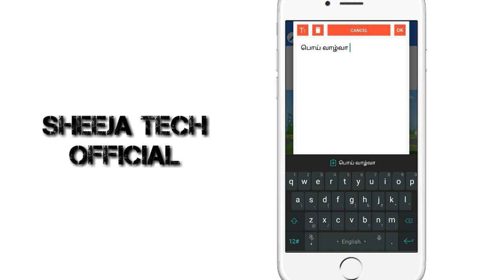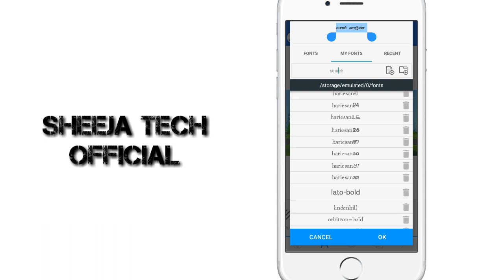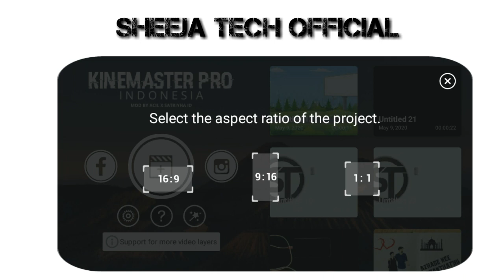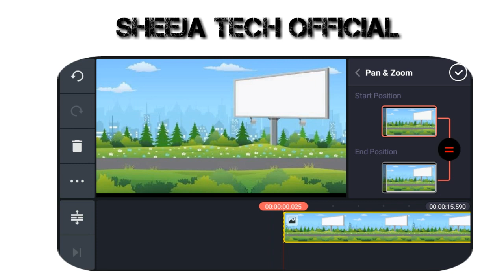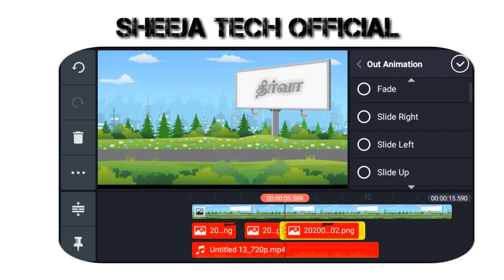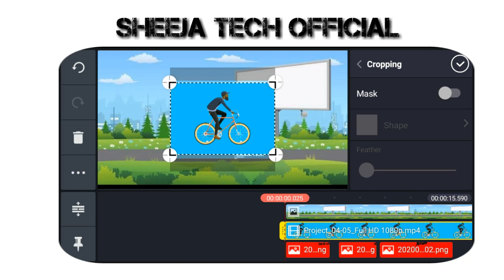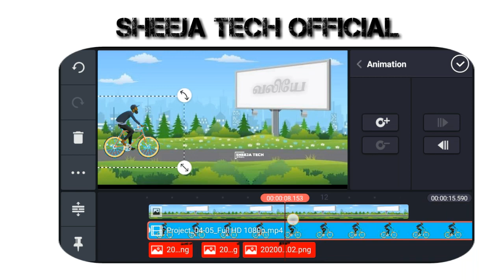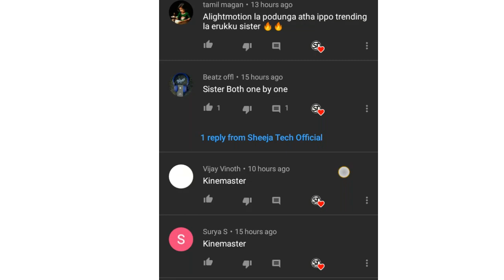Animation lyrics video | How to create new trending instagram lyrics video kinemaster tutorials